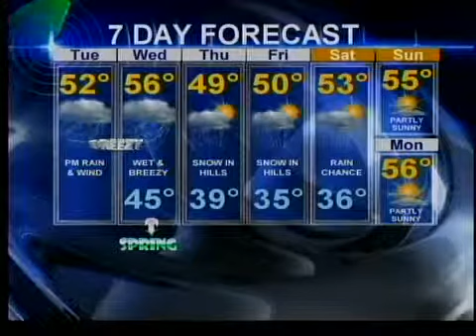Gusts of up to 40 mph expected in NW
As seen on KOIN News at 6:20 a.m. Tuesday, March 19, 2013.